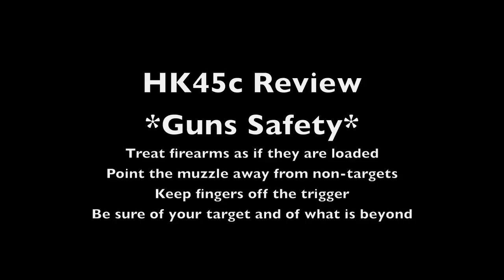HK45c Review of Features and Design (long)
Here is a review of my new favorite pistol. The evolution of USP firearm in a .45acp resulted in the HK45c. Here is my attempt to cover this firearm.

** WARNING **: Gun safety is very important. This video violates three primary ones in order to demonstrate aspects of the firearm. The gun has been cleared and loaded with snap caps (aluminum dummy rounds used for dry fire practice, etc.).